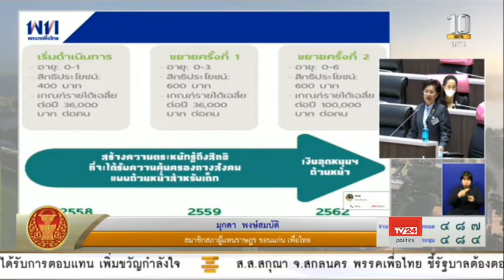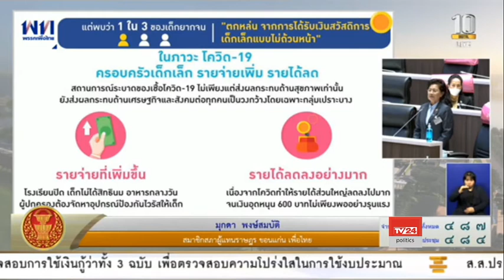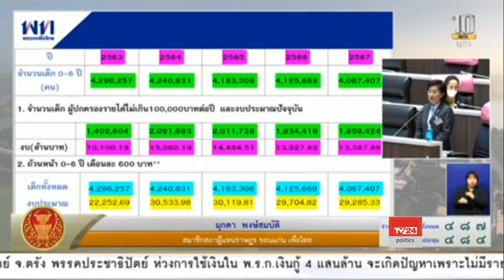นางมุกดา พงษ์สมบัติ อภิปราย พ.ร.ก. กู้เงิน 1.9 ล้านล้านบาท 29 พ.ค. 2563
นางมุกดา พงษ์สมบัติ ส.ส.ขอนแก่น พรรคเพื่อไทย อภิปรายต่อที่ประชุมสภาผู้แทนราษฎร วาระพิจารณา 3 พระราชกำหนด (พ.ร.ก.) กู้เงิน วงเงินรวม 1.9 ล้านล้านบาท เพื่อนำไปใช้จ่ายเยียวยาฟื้นฟูเศรษฐกิจและสังคม จากปัญหาสถานการณ์โควิด-19
29 พ.ค. 2563